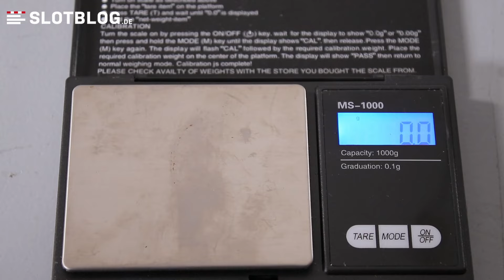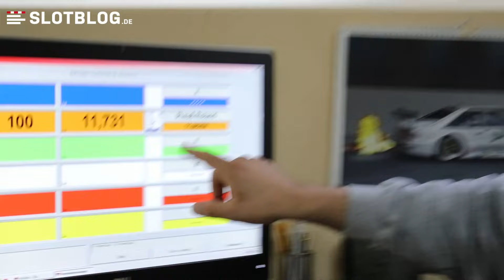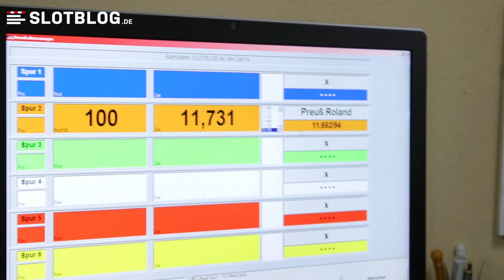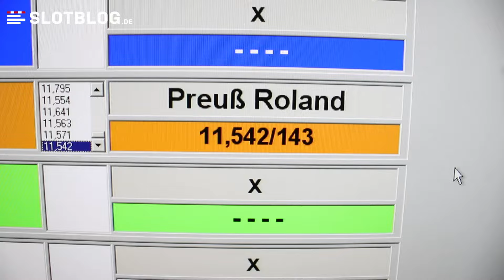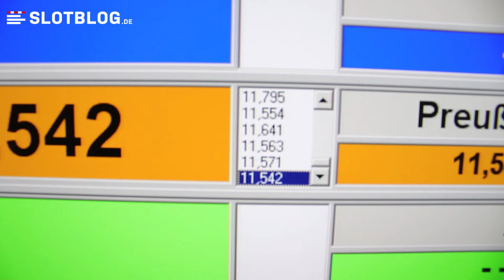Phase 2: Entwicklung des Aluminium Motorträgers für Carrera Digital 124